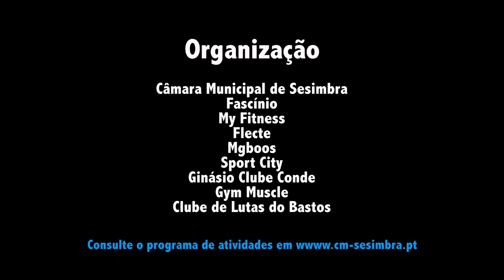Programa de Atividades ao Ar Livre